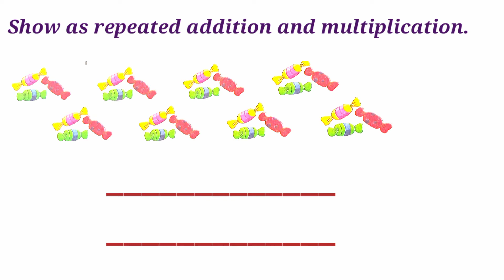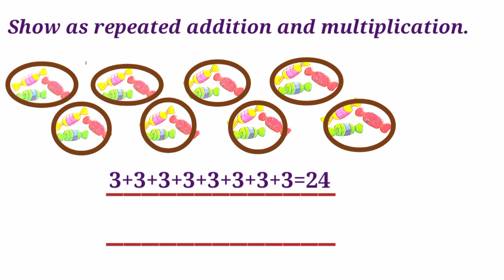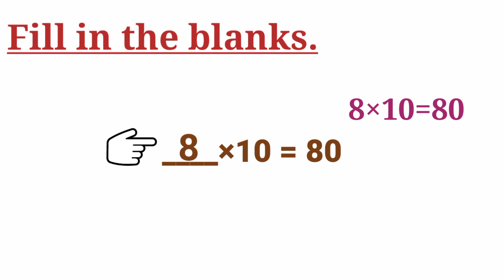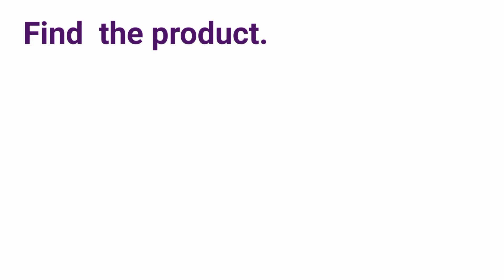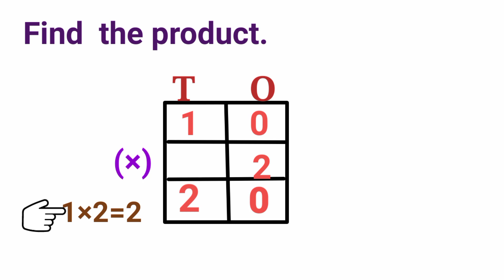Chapter 7 Chapter check up Oxford Class 2 Mathematics